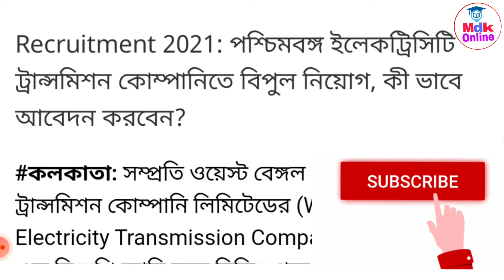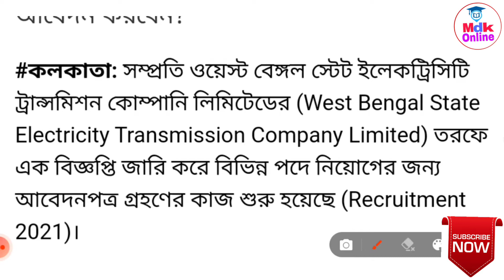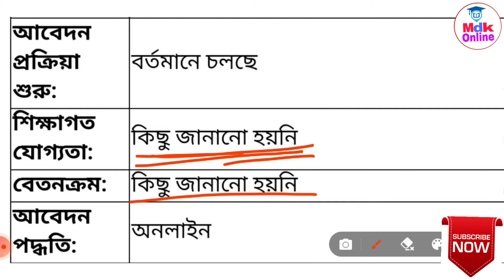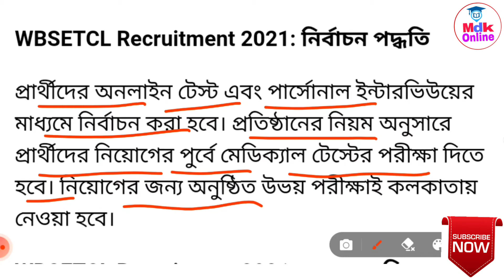GOOD NEWS।WBSETCL New Job vacancy।Wbsetcl Recruitment 2022। Junior Engineer।Electrical Engineer Post